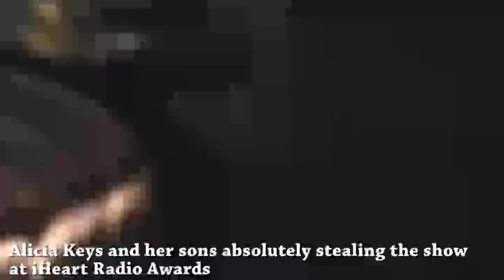Alicia Keys Family !!!!